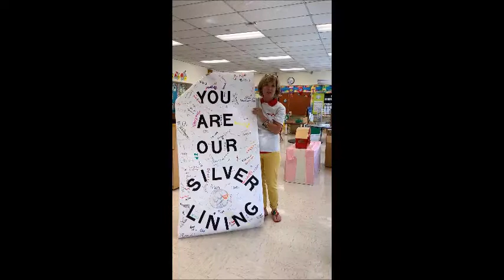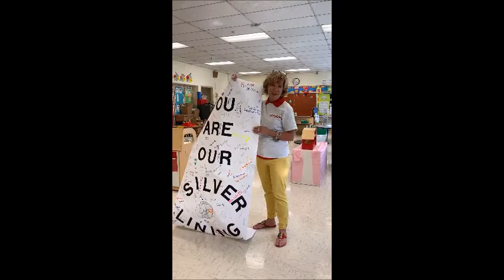Morning Magazine April 9th, 2021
Let's kick off Friday with our morning announcements!